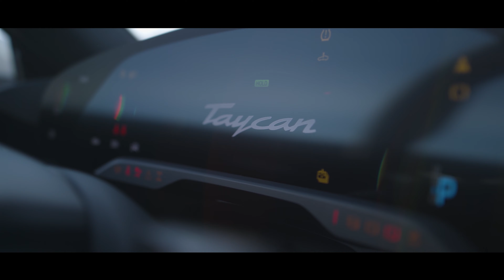Formula E Driver Simona de Silvestro with Porsche Taycan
On the test track and in Formula E, Simona de Silvestro pushes the 99X Electric to the limit. On the road, the Porsche works driver appreciates the innovations in the all-electric Taycan Turbo. On a trip into the mountains and her home town of Zurich, the racer shares just how much driving pleasure the electric motor provides, and how much future is already in the Taycan today. Taycan Turbo: Electricity consumption combined 28.0 kWh/100 km, CO2 emissions combined 0 g/km (as of 10/2020)